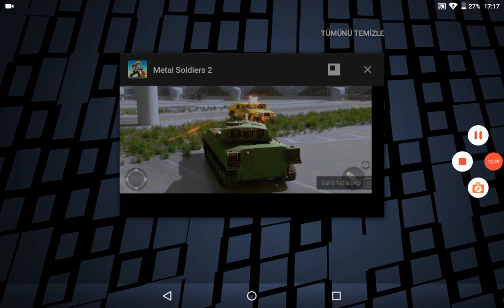İKİNCİ BOSSA ULAŞDIK. 2. BOSSUN NERDEN ÇIKCAĞI BELLİ OLMUYOR. Metal Soldiers 2 #4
51. videomuz. 4. Metal Soldiers 2 videomuz. Umarız beğenmişsinizdir.